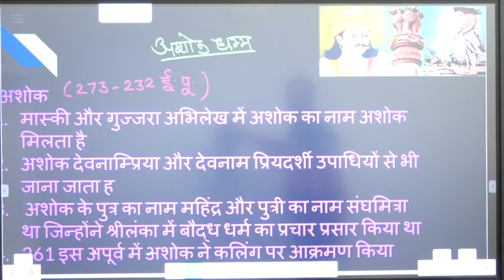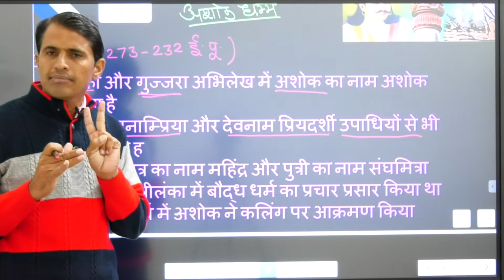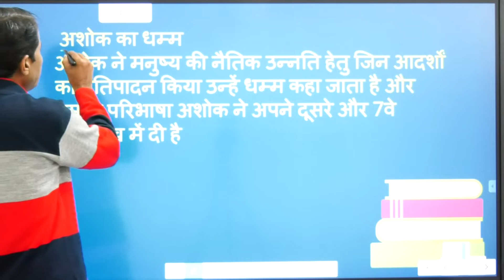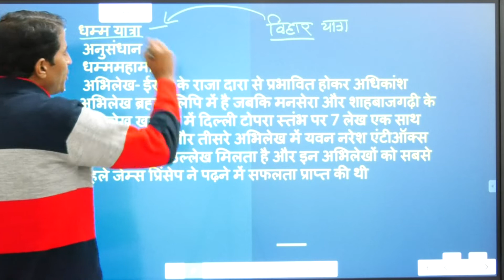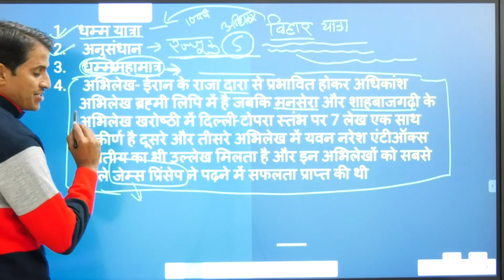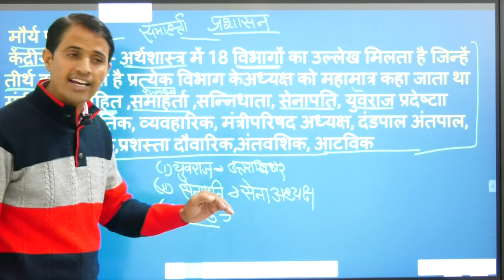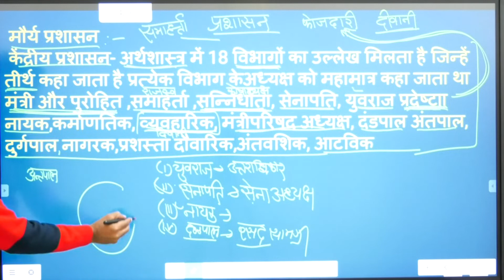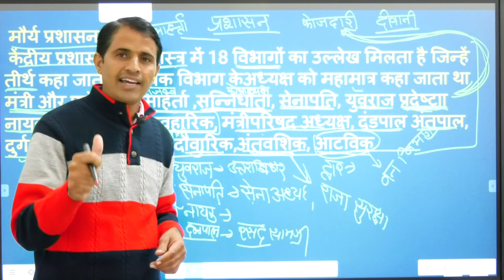Social science class 10 chapter 1 स्वर्णिम भारत प्रारंभ से 1206 ई तक सामाजिक विज्ञान /मौर्य अधिकारी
best short answer type question

प्रश्न 1.
राजस्थान के प्रमुख महाजनपद कौन-कौन से हैं?
उत्तर:
राजस्थान के प्रमुख महाजनपद मत्स्य और शूरसेन हैं।

प्रश्न 2.
बिन्दुसार के समय आए यूनानी राजदूत का क्या नाम था?
उत्तर:
बिन्दुसार के समय आए यूनानी राजदूत का नाम डायमेकस था।

प्रश्न 3.
पुराणों में अशोक का क्या नाम मिलता है?
उत्तर:
पुराणों में अशोक का नाम अशोक वर्धन था।

प्रश्न 4.
अंतिम मौर्य सम्राट कौन था?
उत्तर:
अंतिम मौर्य सम्राट बृहद्रथ था।

प्रश्न 5.
‘समाहर्ता’ नामक अधिकारी का क्या कार्य था?
उत्तर:
समाहर्ता का कार्य राजस्व एकत्र करना, आय-व्यय का ब्योरा रखना तथा वार्षिक बजट तैयार करना था।

प्रश्न 6.
कौटिल्य की पुस्तक का नाम बताइए।
उत्तर:
कौटिल्य की पुस्तक का नाम अर्थशास्त्र है।

प्रश्न 7.
पतंजलि किस शासक के काल में हुए थे?
उत्तर:
पतंजलि पुष्यमित्र शुंग के शासन काल में हुए थे।

प्रश्न 8.
सातवाहन वंश के सबसे प्रतापी राजा का नाम क्या था?
उत्तर:
सातवाहन वंश के सबसे प्रतापी शासक का नाम गौतमीपुत्र शातकर्णि था।